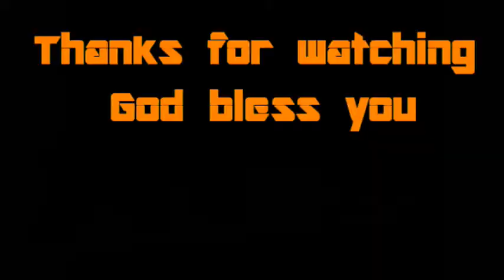Book of Genesis Chapter 8, KJV Free Audio Bible